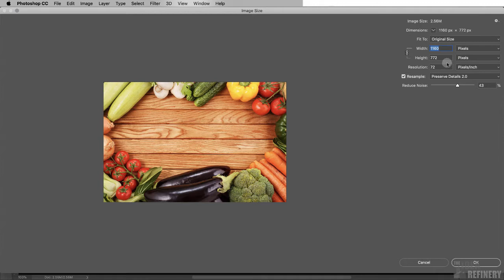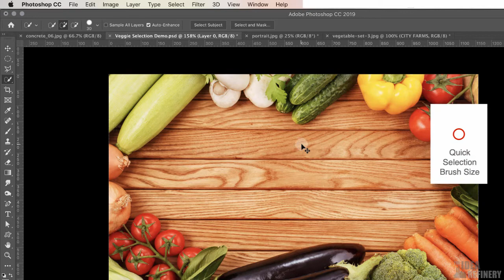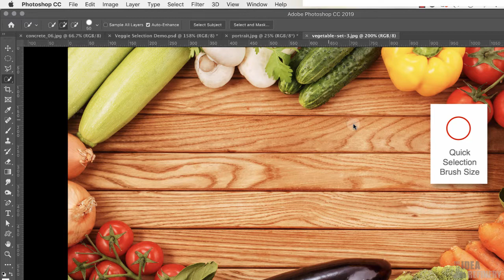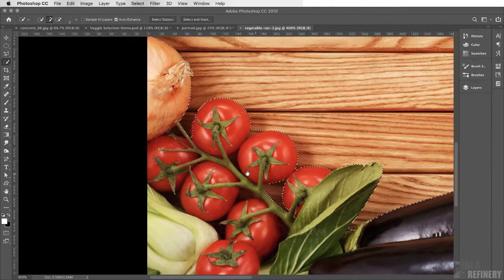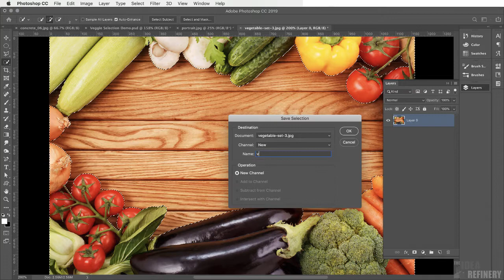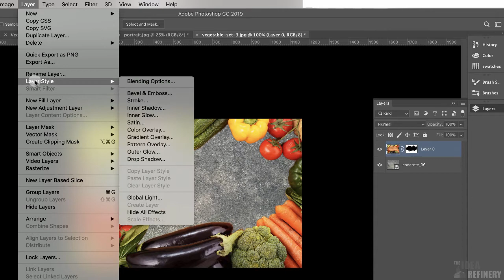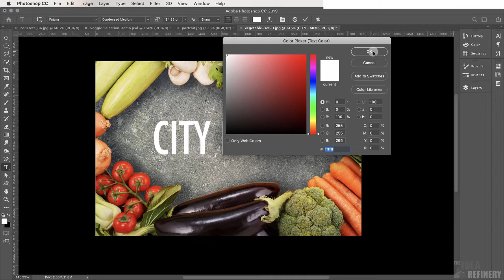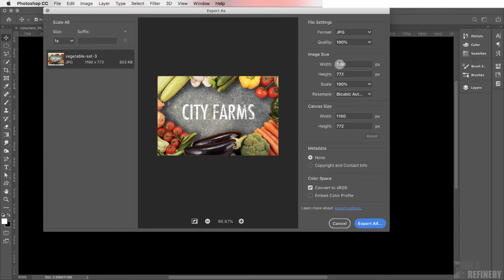Creating an Image Composite in Photoshop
Follow along with this tutorial exercise as we use Photoshop's selection tools to create a composite image from two different photos. Along the way we'll explore Layer Effects and Layer Masking.

This video has not been monetized. If you see ads on this video it's due to YouTube's abhorrent and greedy policy of putting ads on every video. I do apologize if it interferes with your exercise.